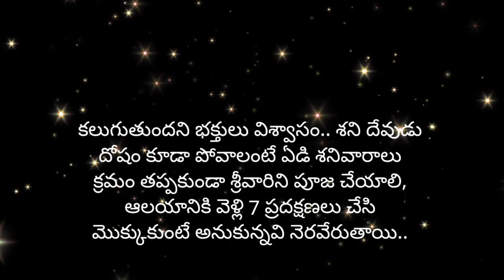శ్రీ వెంకటేశ్వర స్వామికి శనివారం అంటే ఎందుకు ఇష్టం..... తెలుసా.......!!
శ్రీ వెంకటేశ్వర స్వామి కి శనివారం అంటే ఎందుకు ఇష్టం...
ధర్మ సందేహాలు
తాళపత్ర నిధి
తాళపత్ర సత్యాలు